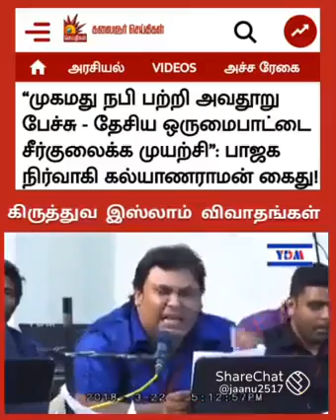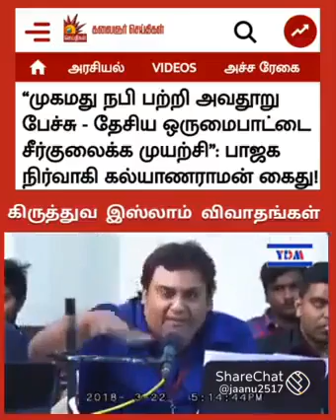Islam it's a fake religion explain speech Tamil